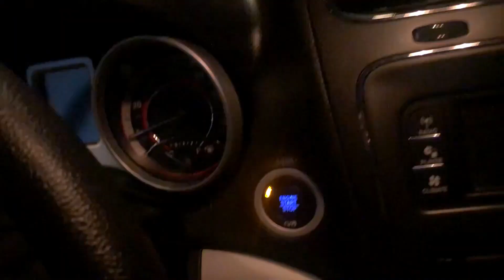COME THRIFT WITH ME AT GOODWILL: Thrifting at goodwill for winter clothing to thrift flip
On my most recent goodwill trip, I got some pretty amazing finds! discover what I found and also see my trip to Walmart to get a new sewing machine to make some thrift flip videos in the future.

Don't forget to shop my online store for more sustainable fashion!

📒  Social

📒Details About My Videos

⇢Camera- canon t6i
⇢Editing- Filmora

 Hey, I'm Aime